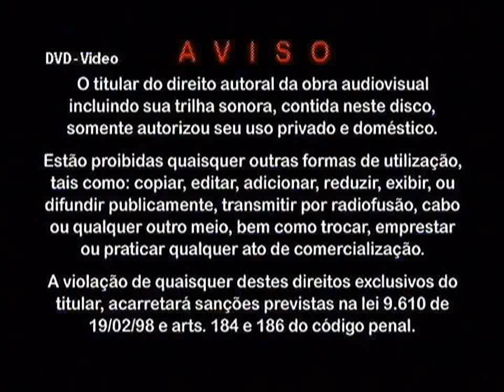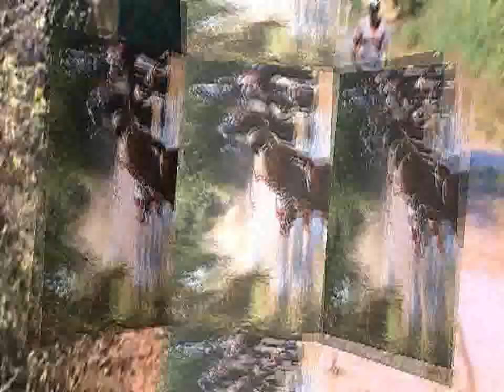1° Mototrilha do Jatobá - Ibitita-Ba - Ano 2010